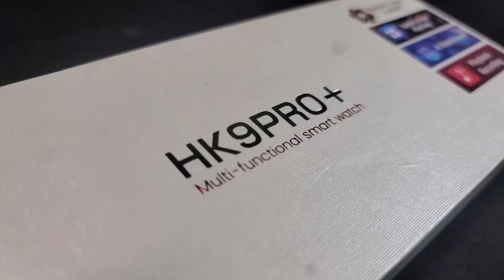HK9PRO+ SMART WATCH / Tamil Full Review / Umair Rilwan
Hi I’m Umair Rilwan. On my channel, you will find
Amazing & Unique Products, Places, Foods etc... I love sharing my experiences with you.

best smart watch,
best smartwatch,
best smart watch low price,
best smartwatch 2024,
best smart watch price in bangladesh,
best smartwatch for kids,
best smartwatches for men,
best smartwatch for men,
best smartwatch under 1500,
best smartwatch android,
best smart watch app,
best smartwatch amazon,
best smart watch app for android,
best smartwatch android 2024,
best smartwatch aliexpress,
best smartwatch apple,
best smartwatch amazon flipkart sale,
best smart watch android under 5000,
best smartwatch aliexpress 2024,
best smartwatch in amazon,
best android smartwatch,
best apple smartwatch,
ambrane best smart watch,
best accurate smartwatch,
best amazon smartwatch 2024,
best amoled smartwatch,
best android 4g smart watch,
best affordable smartwatch,
best smart watch bd,
best smart watch bangladesh,
best smart watch bangla review,
best smart watch bangla,
best smartwatch brand,
best smartwatch budget,
best smart watch bd 2024,
best smart watch bd price,
best smart watch bd review,
best smart watch belt,
best boat smartwatch,
bacchon ke liye best smartwatch,
beatxp best smartwatch,
best smartwatch for boys,
best boat smartwatch under 1500,
best boat smartwatch 2024,
best budget smartwatch,
best smartwatch in bangladesh,
best boat smartwatch under 1000,
best smartwatch cheap,
best smart watch connect to iphone,
best smart watch calorie counter,
best smart watch connect to mobile,
best smart watch crossfit,
best smartwatch company,
best smart watch chain strap,
best smartwatch comparison,
best smart watch charger,
best smartwatch clone,
best cheap smartwatch,
coimbatore best smart watch shop in tamil,
best cheapest smartwatch,
best casio smartwatch,
cult best smartwatch,
cheap and best smartwatch for men,
best smart watch sim card support,
best company smartwatch,
best smartwatch with camera,
best smart watch with chain strap,
best smart watch display,
best smart watch dubai,
best smartwatch deals,
best smartwatch deals on flipkart and amazon,
best smartwatch design,
best smartwatch deals on amazon,
best smartwatch droid head,
best smartwatch daraz,
best smartwatch display size,
best smartwatch dikhao,
duniya ki sabse best smartwatch,
duniya ki best smartwatch,
best smartwatch in daraz,
duniya ke sabse best smartwatch,
best smartwatch flipkart big billion days,
best smart watch in prime day sale,
best round dial smartwatch under 3000,
best digital smart watch,
best round dial smart watch chain strap,
best smartwatch round dial metal strap,
best smartwatch ever,
best smartwatch earbuds,
best smartwatch ever 2024,
best smartwatch esim,
best smartwatch ecg,
best smartwatch edge to edge display,
best smartwatch expensive,
best smart watch english,
best android smartwatch ever,
best smart watch for exam,
best smart watch with earphones,
best economical smartwatch,
best smartwatch with ecg,
best smartwatch with esim,
best edge to edge smart watch under 2000,
best everyday smartwatch,
best smartwatch for exercise,
best express smartwatch,
best smartwatch for android,
best smartwatch for fitness,
best smartwatch for running,
best smartwatch for health,
best smartwatch for girls,
best smartwatch for ios,
best fire boltt smartwatch,
fastrack best smart watch,
fire boltt best smart watch sim card,
best smartwatch in flipkart,
fastrack best smart watch tamil,
firebolt ki best smartwatch,
best fire boltt smartwatch under 2500,
best fire boltt smart watch under 1000,
best smartwatch garmin,
best smart watch games,
best smart watch golf app,
best smartwatch gps,
best smart watch girls,
best smart watch golden colour,
best smartwatch gaming,
best smartwatch gyan therapy,
best smart watch gol,
best smartwatch goat sale,
girls ke liye best smartwatch,
best smartwatch in goat sale,
best golden smart watch,
best gaming smartwatch,
best smart watch low price for girl,
best smart watch with calculator and games,
best smartwatch for gym,
best smartwatch for blood glucose,
best smartwatch with gps,
best smart watch heart monitor,
best smart watch health tracker,
best smartwatch heart rate accuracy,
best smartwatch hybrid,
best smartwatch health,
best smartwatch heart rate monitor,
best smartwatch huawei,
best smart watch health monitor,
best smartwatch hindi,
best smart watch high price,
best smartwatch to buy,
hajar rupaye mein best smartwatch,
how to choose best smartwatch,
huawei best smartwatch,
best smartwatch to purchase,
sabse best smart watch kaun si hai,
best haino teko smart watch,
best hk smart watch,
best smartwatch in 2024,
best smartwatch in bd,
best smartwatch india,